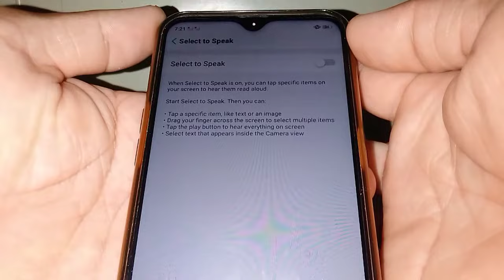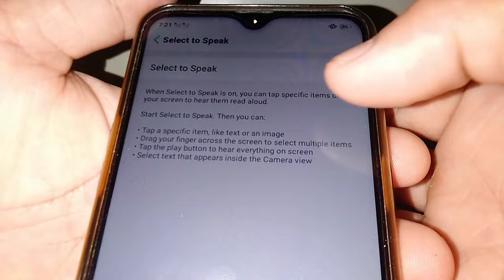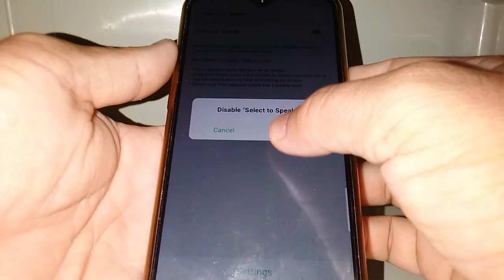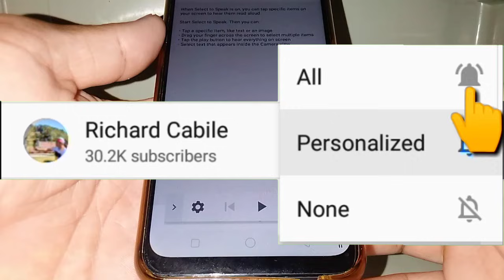How to Enable Screen Reader "Select to Speak" in OPPO A5s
When select to speak is on, you can tap specific on your screen to hear them read aloud.  In this tutorial I will teach you how to enable screen reader "Select to Speak" in OPPO A5s.

Thanks...